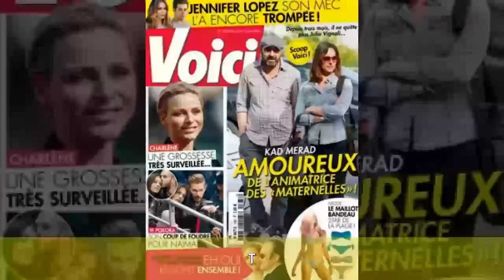Kad Merad - Biographie